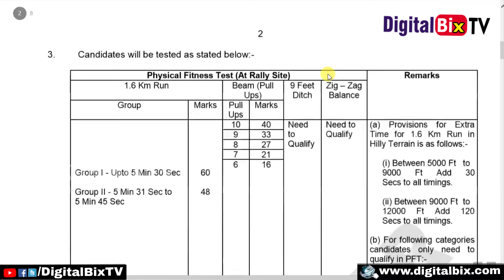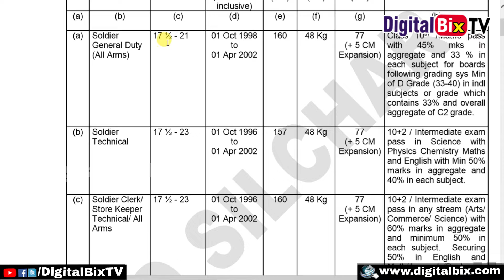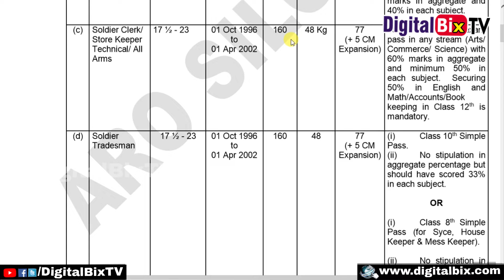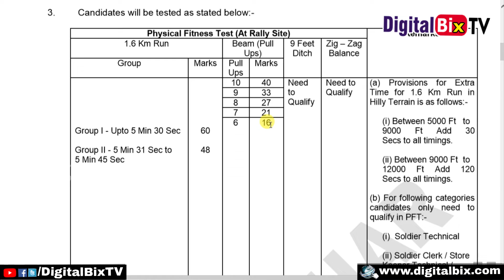Army Recruiting Office Silchar Army Recruitment Rally 2019 | Army Jobs 2019 | Latest Govt Jobs